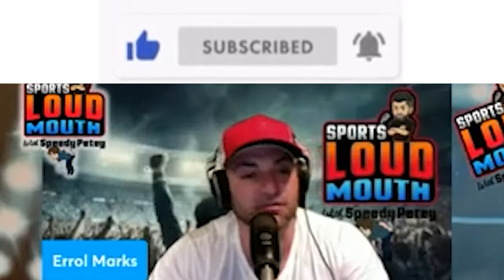The INSANE Story of Terrell Owens’ Comeback with Tom Brady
Discover the INSANE story of Terrell Owens' comeback with Tom Brady and the Buccaneers in this exciting NFL tale.

The Sports Loud Mouth is hosted by Errol Marks, who provides you with the BEST, most PASSIONATE, and most CONTROVERSIAL takes in sports radio.

Bet all things NFL this season by going to Bovada and score a $750 welcome bonus for joining the best site in sports betting. ALL THE LATEST LINES TO AMAZING LIVE BETTING AND FUN PROP BETS ARE HERE by going

Topics featured in this video:
- Did it make sense for Terrell Owens to come back at 48?
- Did Tom Brady not want Terrell Owens?
- Did the Bucs not want TO's antics aftger dealing with Antonio Brown?
- Is Terrell Owens disrespected by NFL players?
- Was Terrell Owens disrespected by the Hall of Fame?
- Is Terrell Owens or Randy Moss the 2nd best receiver ever after Jerry Rice?

Share today's video is a free and easy way to help us grow our channel! Thank you for all of your support!